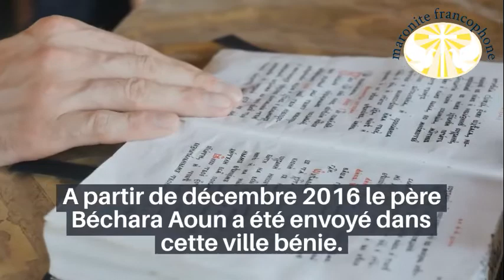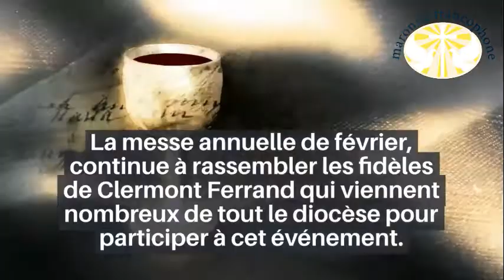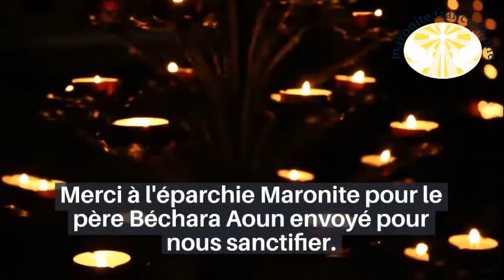Mission Clermont Ferrand